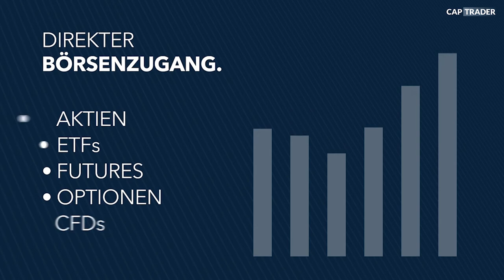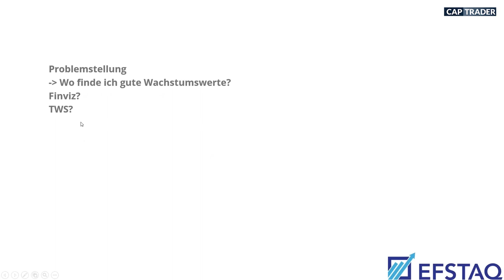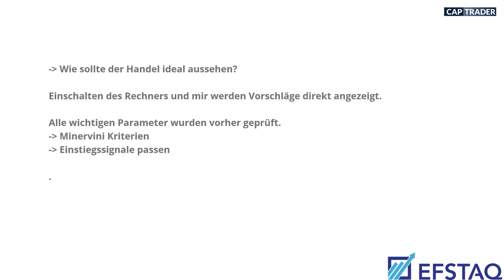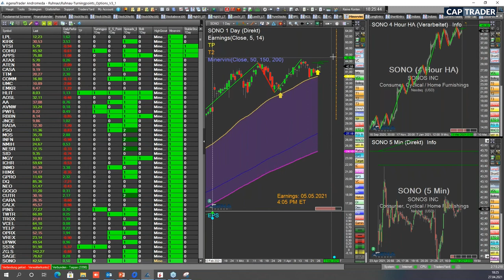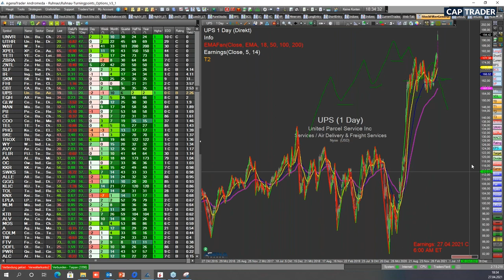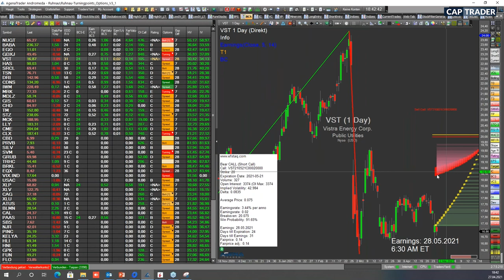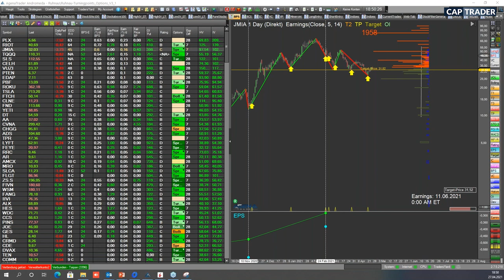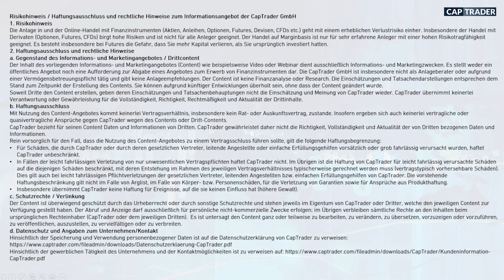Fundamentales Screening von guten Aktienwerten - Marcus Ruhnau (Teil 3)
Fundamentales Screening von guten Aktienwerten ist das Thema des dritten Teils der Webinarreihe "Konstante Profite mit dem Optionshandel" mit Marcus Ruhnau von EFSTAQ. Herr Ruhnau gibt in diesem Webinar Auskunft zu der Frage, welche Aktienwerte für den Optionshandel von Interesse sind und wie man diese konkret handelt. Damit einhergehend werden die Minervini Kriterien aufgeführt und praktisch erläutert.

Inhalte des Videos sind u.a.:
00:00:00​​​​​​​ Begrüßung & Vorstellung
00:02:44​​​​​ Agenda
00:03:43​​ Problemstellung: Welche Werte sind von Interesse und wie finde ich diese?
00:10:38​​​​​​​ Istaufnahme: Welche Werte handle ich und wie steige ich ein?
00:15:29​​​​​​​ Soll: Wie sollte der Handel optimalerweise aussehen?
00:19:44​ ​​​​Praktische Anwendung im AgenaTrader
00:27:48​​ Fragen
00:55:37​​​​​ Verabschiedung
00:56:34​​ Disclaimer